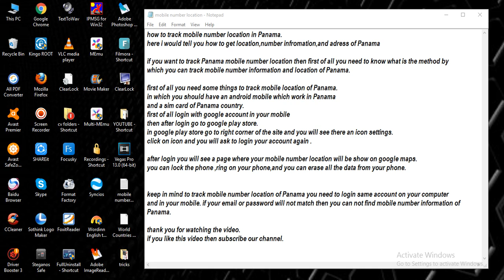track mobile number location in Panama [ tech ]